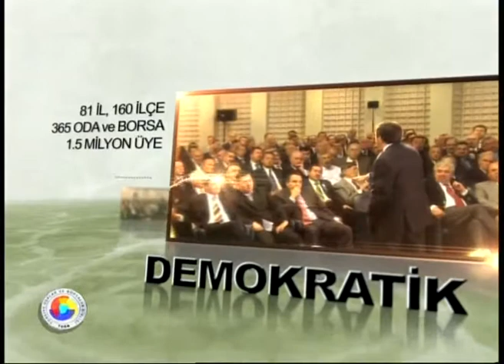TOBB TÜRKİYE'NİN BİRLİĞİ BERABERLİĞİ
TOBB 69 Genel Kurul Sinevizyon Filmi